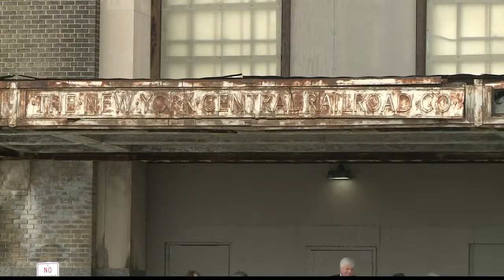Stinson: Central Terminal Plan Still On Track